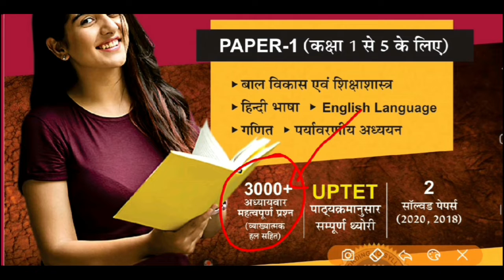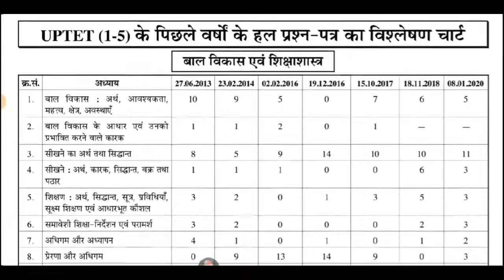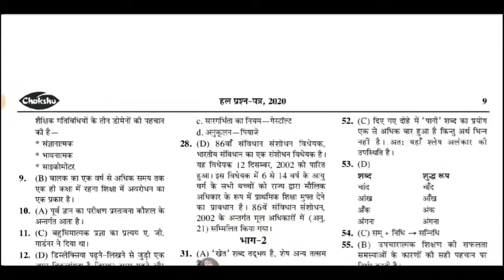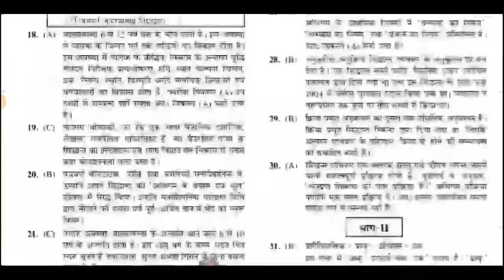Best Book For UPTET 2021 | UPTET Ke Liye Best Book | UPTET के लिए बेस्ट किताब |UPTET kaise pass kare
Link:-
Amazon Link
• UPTET COMPLETE GUIDE BOOK 2021

Cover Topic:-

CTET UPTET KE Liye Sabase Best Book

CTET UPTET KE Liye Sabase Best Book CTET UPTET KE Liye Sabase Best Book

Arihant UPTET book in English

Best book for UPTET preparation in English

UPTET environment best book

UPTET 2021 books

Best books for TET preparation

Kiran Publication UPTET Book

Youth publication UPTET Book

Best math book for UPTET